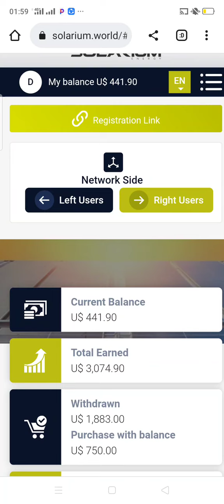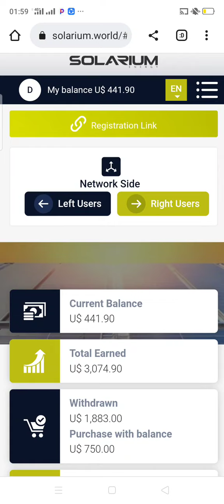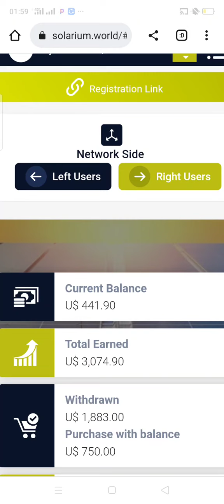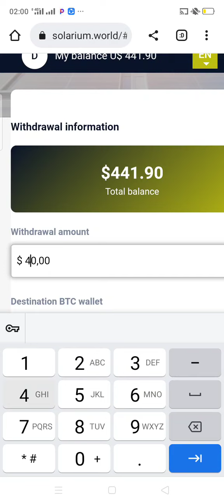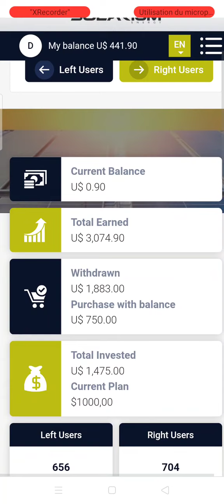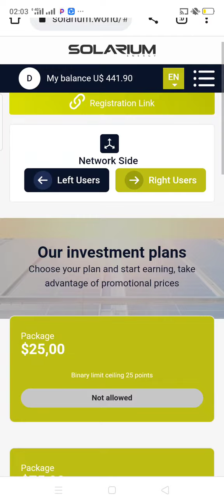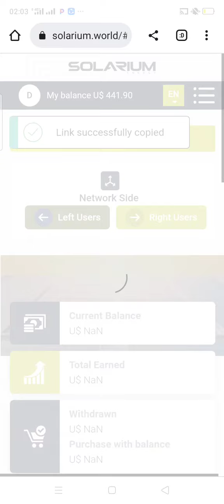🟪🟥 Solarium encore UN NOUVEAU retrait 👉 441$ CE BUSINESS EST REEL PREUVE LA VENTE 👉DES BOX POWERS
VOICI LE LIEN DE PARTICIPATION AU PEOJET SOLARIUM

▬▬▬ ➡️ LES MEILLEURES PLATEFORMES QUE NOUS SOMMES EN TRAIN DE DÉVELOPPER ET QUI GÉNÈRENT DES DOLLARS CHAQUE JOUR. ▬▬▬ 🎯

✅🔥 ➡️ Avec FORSAGE travaillez pour votre indépendance financière et gagnez du stablecoin " BUSD"

✅🔥 ➡️ Pi Network est une plateforme idéale pour les investisseurs ET MINER H24
et utilisez mon pseudo (Doual18)

✅🔥 ➡️ Mine CORE tout en gagnant BTC gratuitement. 100% gratuit, légitime et fait. Dans l'esprit de Satoshi Nakamoto

✅🔥➡️L'investissement immobilier locatif à la portée de tous à partir de 👉10€

✅🔥➡️Entreprise spécialisée dans la technologie de l'information
Lien Playstore CODE D'INVITATION: Co84925507Na

👇▬▬▬ ➡️ LES MEILLEURS EXCHANGERS CRYPTO CENTRALISES (CEX & DEX) avec COMMISSIONS ▬▬▬ 🎯

✅🔥 ➡️BYBIT CEX 👇👇👇👇 inscrivez-vous et Recevez Un bonus de 20 $ en USDT et un nombre illimité de cartes de récompense vous attendent. avec mon lien

✅🔥 ➡️BINANCE CEX 👇👇👇👇 inscrivez-vous et réduisez vos frais de 40% sur chaque trade avec mon lien

 👇▬▬▬▬▬▬▬ ➡️ME SUIVRE ▬▬▬▬▬▬▬ 🎯
🔔 Merci 😊

✅USDT --TRC20:👉👉THDkZfN3faVNSS2cPCCEkwWvAQFMnWg2du
✅BTC:👉👉 18oFxu97krTB77NDnLtccaHHhnyc6cAxcA
✅ETH:👉👉 0x4F890CF9CB90843681aB204f73155c83d90036c7
✅BNB:👉👉 bnb12kygzll7vsdgaa2kahmvtk5nvr2754m56t9ygr
✅TRX:👉👉 THDkZfN3faVNSS2cPCCEkwWvAQFMnWg2du
✅SOL:👉👉 HPwWUSyHwBLc8DRTBFJ6K4PdGM3N5kXjK8E1nXmPfe4J
✅ETH:👉👉 0x4F890CF9CB90843681aB204f73155c83d90036c7
✅BSC:👉👉 0xaC65d84479d5aB3Df98dB63E370CC12b99F9A6ee

🔔 Merci 😊